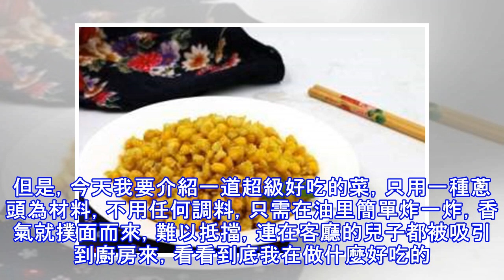這個菜，只需1種材料，不用任何調料，又香又酥，老公能吃1大盤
媽媽從阿姨家拿回一大袋蔥頭，問我怎麼吃。我一看，特高興，因為我已經想要這樣的蔥頭很久了，但是菜場一直沒看到有賣。為什麼我特別想吃它呢？因為一位廣東的美食網友，生病住院了，說話也很吃力，但是仍然堅持微信語音告訴我，叫我一定要試試紅蔥頭，燉肉做菜時加點，非常好吃！生病了，還記得提醒我買紅蔥頭，這件事讓我非常感動，記憶非常深刻，始終念念不忘！蔥，是烹飪中的一種香料，做菜時一般是做配料的。比如撒點蔥花兒，增色又增香；或者用來做配菜，比如炒雞蛋。但是，今天我要介紹一道超級好吃的菜，只用一種蔥頭為材料，不用任何調料，只需在油里簡單炸一炸，香氣就撲面而來，難以抵擋，連在客廳的兒子都被吸引到廚房來，看看到底我...